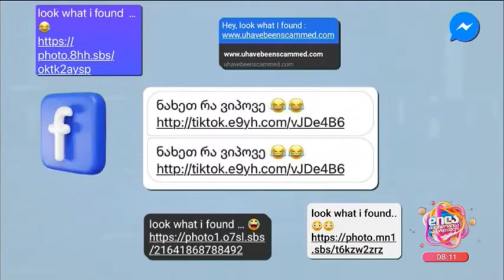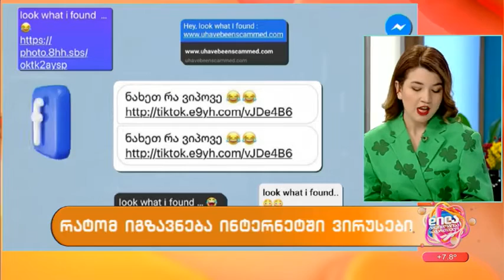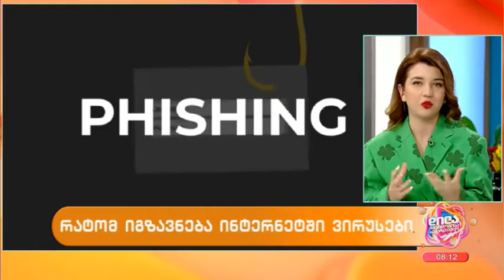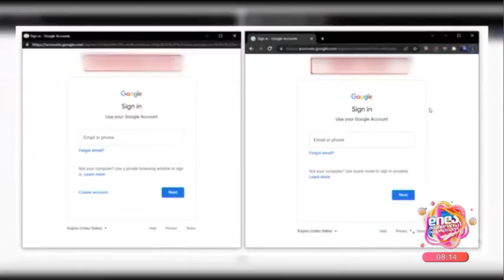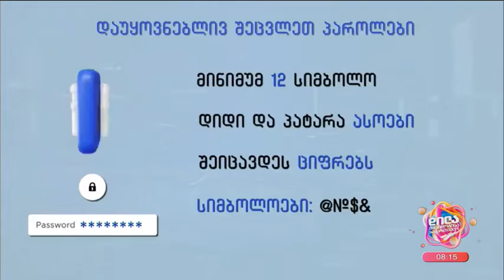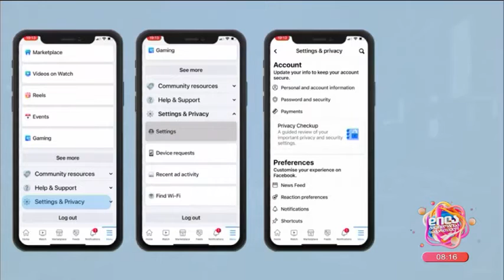ვირუსები ინტერნეტში-როგორ დავიზღვიოთ თავი; დილა მშვიდობისა საქართველო-2022.11.23